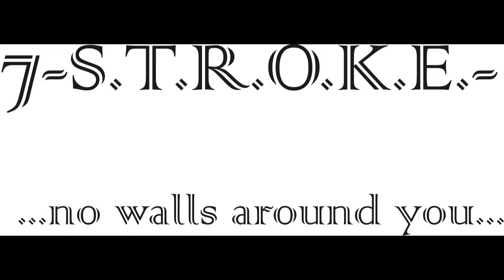7 S.T.R.O.K.E. компиляция марта 2015